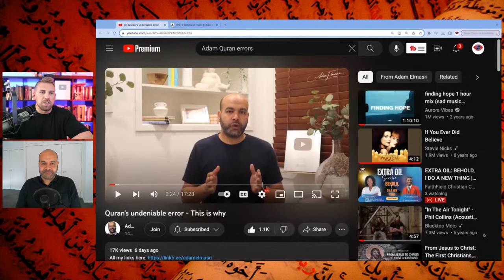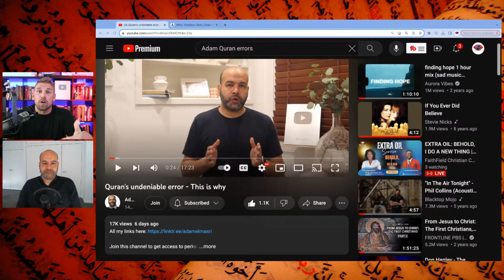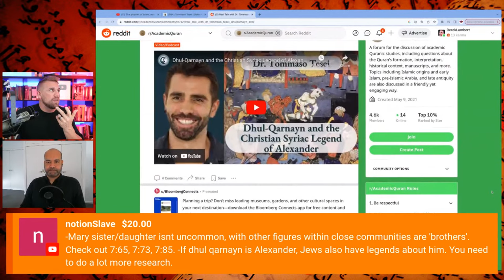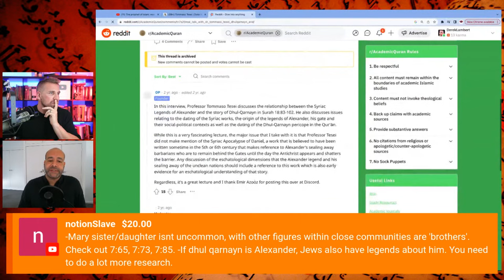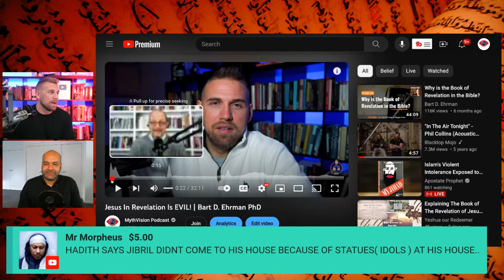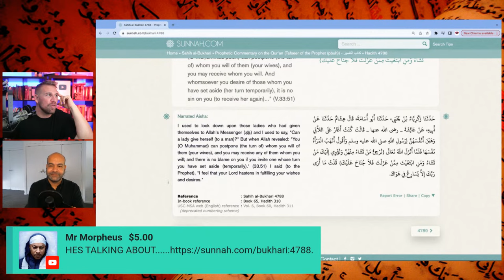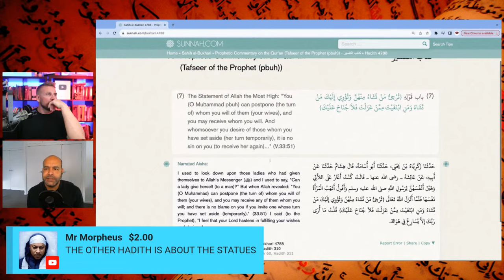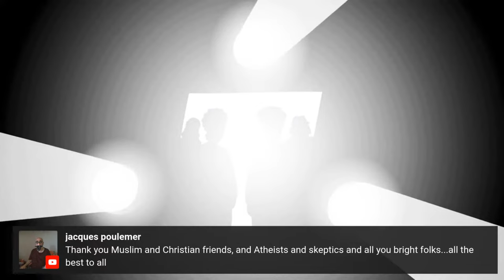Are there errors in the Quran?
Adam Elmasri joins MythVision today to discuss Errors in the Quran, positing the Quran is a man-made book from the 7th century. This sounds like common sense to most people who don't hold to the theological worldview of Islam, but I find the same issues with certain Christians and followers of orthodox Judaism.

He will show how the ideas in the Quran are not scientific miracles, rather, they are evidence of the mythological borrowing of the author(s) of this book.

Discover the links between Jesus and the Dead Sea Scrolls in Dr. James D. Tabor's captivating 10-lecture online course. Unravel ancient mysteries, explore early Christianity, and gain unique insights from a leading scholar.

Chapters:
00:00:00 - Errors in the Quran: The case of Mary's lineage
00:08:44 - The confusion between two Marys
00:18:13 - Quranic Misinterpretations
00:27:07 - Problematic answers in the Quran
00:36:03 - The Number of People in the Quran
00:44:59 - Criticizing Islam vs. Criticizing Christianity
00:53:45 - Ancient Cosmologies and Contradictions
01:02:30 - Legends and Myths about Alexander the Great
01:11:49 - The Misconception of D as a Figure who Worshipped the God of the Jews
01:20:54 - The Story of the Elephants in the Quran
01:30:24 - The Offense of Mocking the Prophet
01:39:17 - Monotheism vs Polytheism in Islam and Greece
01:48:04 - Muhammad's Worship of Idols
01:57:29 - Polygamy in Mormonism, parallels with early Christianity and Islam
02:06:19 - Derogatory Language in Religious Texts
02:15:52 - Misinterpretation of Quranic Verses
02:25:20 - Taking the Red Pill in Wonderland